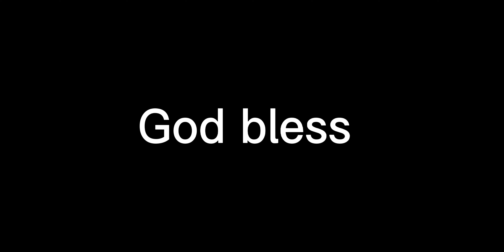Daniel Jones finds Evan Engram for a insane touchdown!!! What a throw and catch! Wowzers 👍 👍